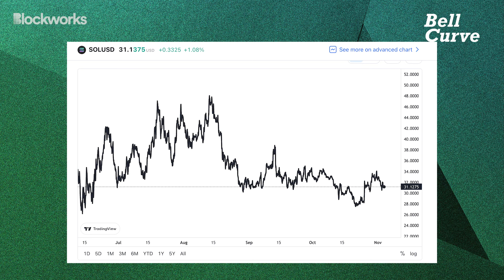Twitter & Coinbase Are Back, SOL At Your Own Risk | Roundup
This episode of Bell Curve starts with the most contentious topic of the week: Elon's $8 Twitter Blue subscription fee. What are the implications? Could this be a turning point for subscription-based media?

We then explore the carnage happening in the private markets, Alameda's precarious balance sheet, Coinbase's earnings (bullish), J.P. Morgan's first DeFi trade, Instagram NFTs and more!
Timestamps
00:00 Introduction
01:12 Lord Elon & Subscription-Based Media
20:02 Private Market Carnage, Down Rounds Are Coming
33:08 Alameda's Balance Sheet Is… Unexpected
48:25 J.P. Morgan Executes First Trade On Polygon
58:43 Coinbase's Q3 Earnings
01:10:04 Will Polygon Part Ways With Ethereum?
01:12:53 Instagram NFT Announcement

Resources:
Alameda's balance sheet breakdown
Ty Lobban's tweet thread on the J.P. Morgan trade